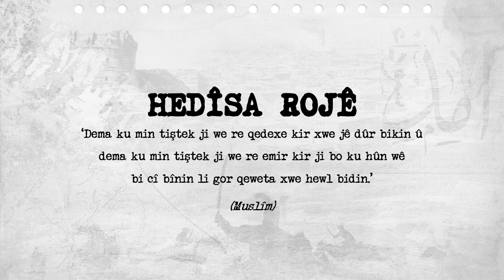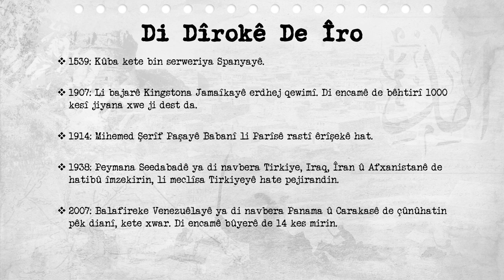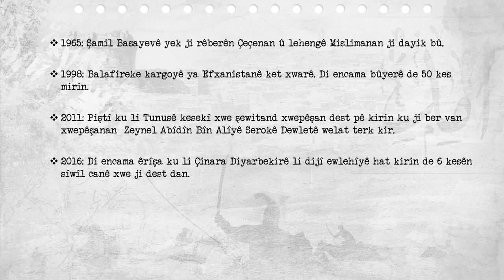Di Dîrokê de Îro - 14.01.2023